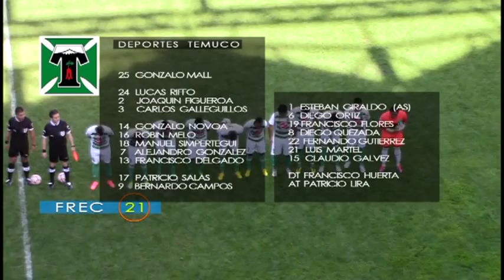DEPORTES TEMUCO 2013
RESUMEN PARTIDOS GORBEA, SAU Y LINARES.